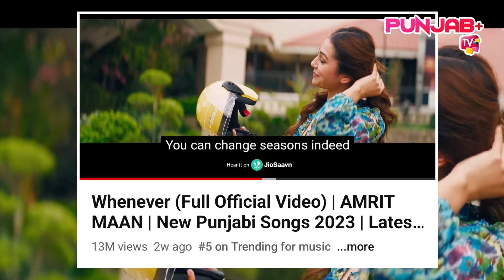Latest Punjabi Song of The Week | Punjab Plus Tv